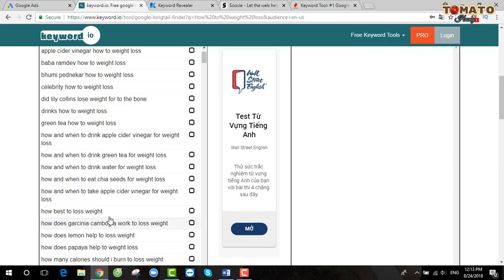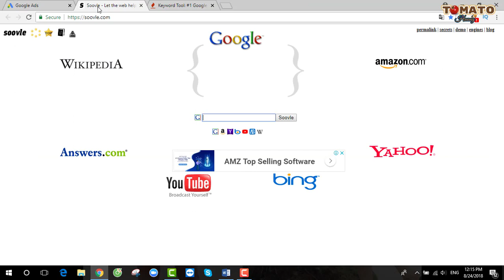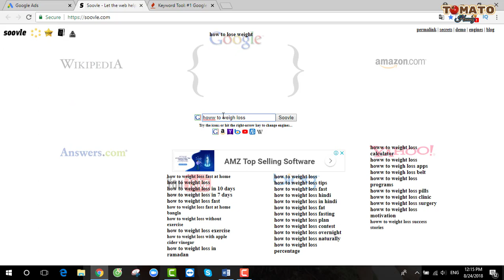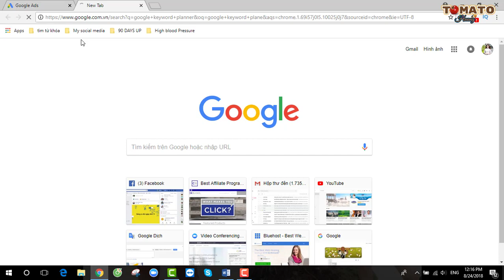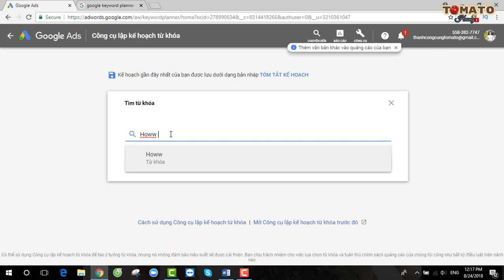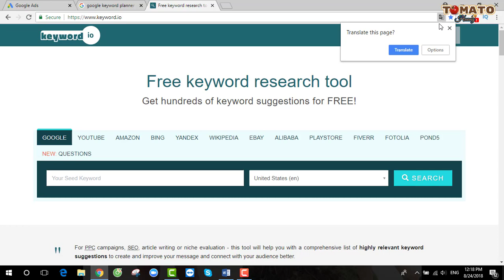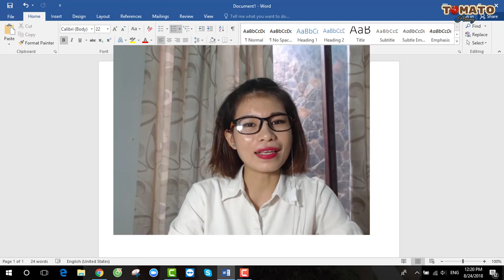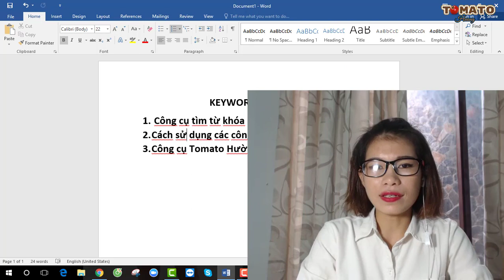Công Cụ Từ Khóa Cho Affiliate | Tomato Hường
Công Cụ Từ Khóa Cho Affiliate

Trên đây chia sẻ về các công cụ tìm kiếm từ khóa thông dụng trong việc làm affiliate. Nếu bạn làm affiliate trên Clickbank thì đây cũng là những công cụ rất hiệu quả. Biết cách tận dụng các công cụ từ khóa và phối hợp sẽ giúp afiliate marketer dễ dàng tạo ra doanh số trong việc quảng bá sản phẩm.
Tìm kiếm từ khóa đúng là một yếu tố cực kỳ quan trọng ảnh hưởng để việc mình có tạo ra được đơn hàng hay không. Từ khóa quan trọng trong cả kênh Free Traffic và Pay Traffic. Việc sử dụng các công cụ từ khóa đúng sẽ giúp hướng đến đối tượng khách hàng đúng.

Theo dõi tôi ở các kênh sau:
You tube:
Skype:
live:tomatohuong_1
Twiter: